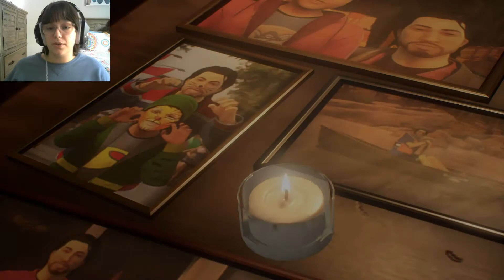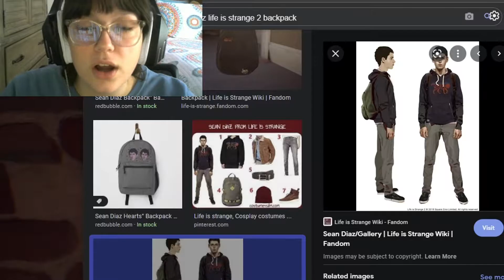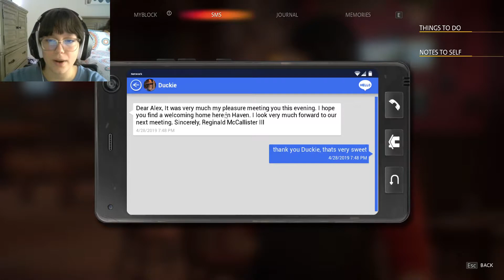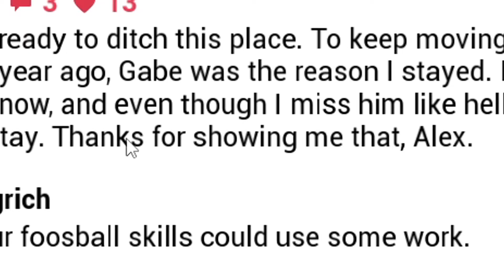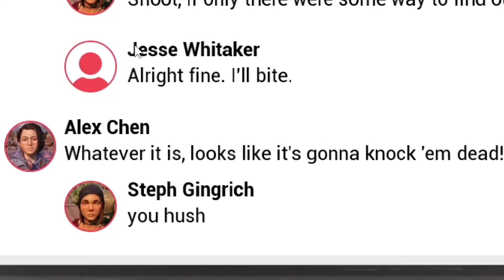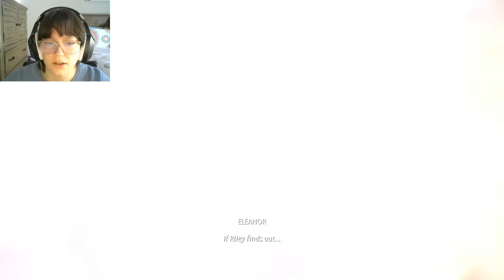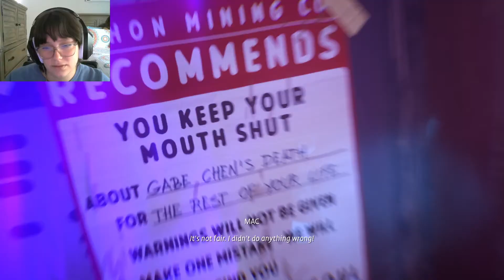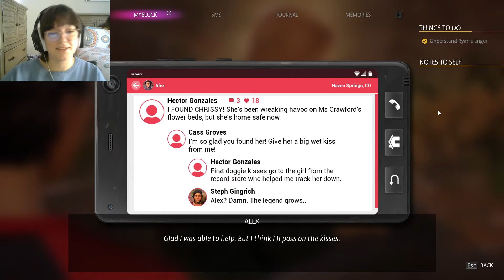THIS CHAPTER IS SO EMOTIONAL | Life is Strange: True Colors (Chapter 2)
the one where i teared up at least 7 times